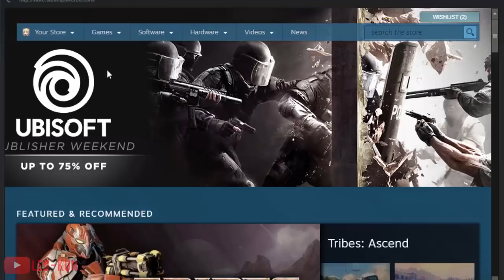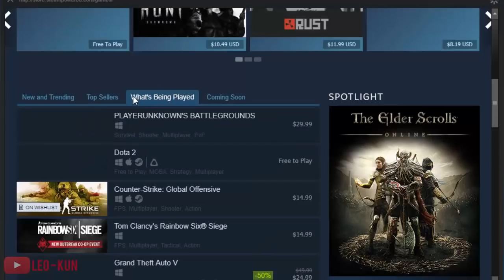When a Fortnite Battle Royale gamer plays PUBG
When a Fortnite Battle Royale gamer plays PUBG , in this video i'll show you what happens when a fortnite battle royale gamer plays pubg / playerunknown's battlegrounds.Fortnite battle royale is a free game and playerunknown's battlegrounds is available for $30 (i suppose) xD

Credits ( Thank you , love you all )

0:18
1:56
2:51 - 3:36
3:39 - Special Thanks
4:11
5:04

Music by D1ofAquavibe (aswell as iTunes, Google Play, etc.)

and ...
~ Spring in my step 0:18
~ Street Fighter Ken's Theme music - 5:04
~ Party Troll - D1ofAquavibe 3:52
~ Benny Hill Techno Remix - Dj Freshwinter - Vanoss gaming  4:20

*Outro : Adventurer - Reality
*Intro : Daughter - Medicine (Sound Remedy Remix)
*𝐍𝐎𝐓𝐄*
if your gameplay/picture/music/sound was used in the video and you want to remove it or credits are not there in the DESC. above , contact me on my email or Facebook rather than reporting the video.